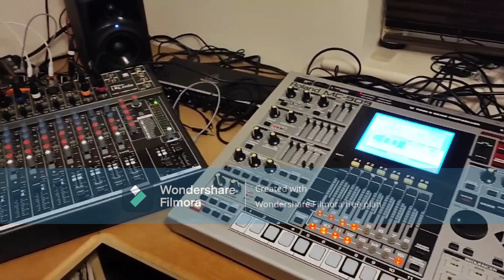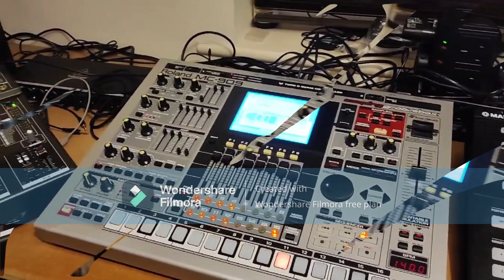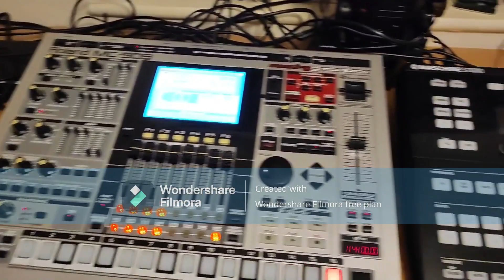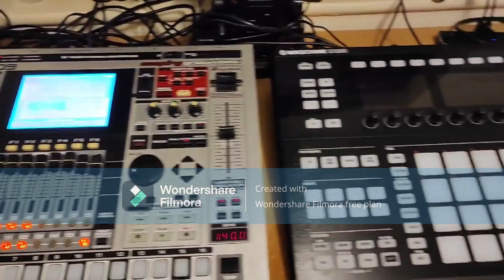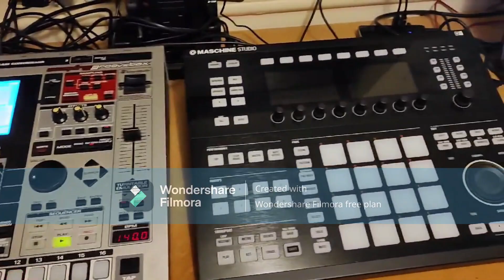Solzy Not ambient (slow mix)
As above tune for my album tripping.